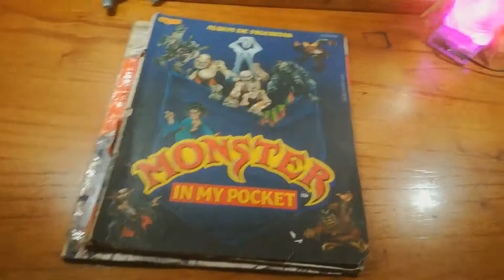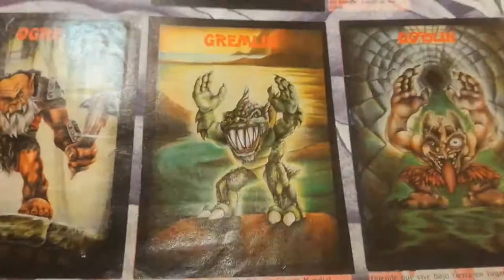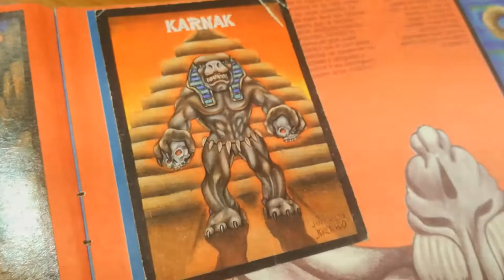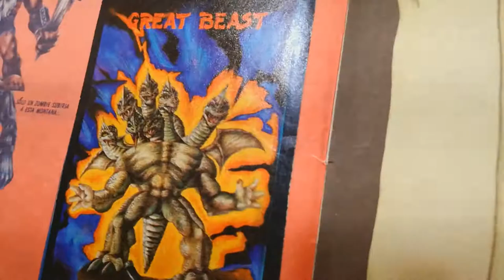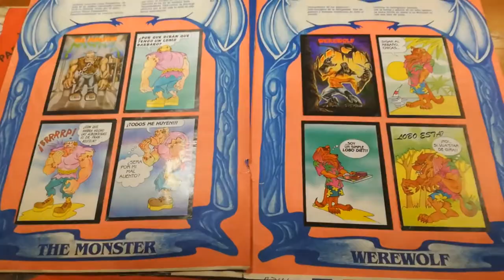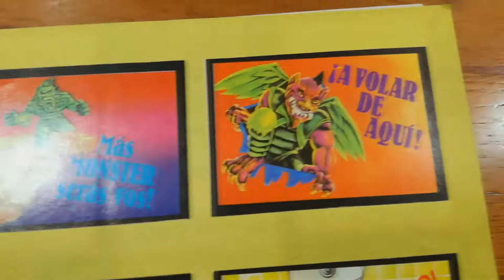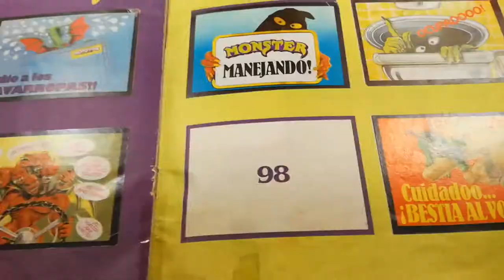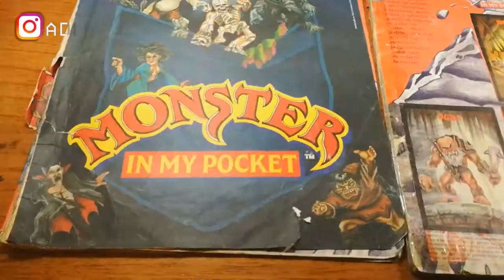Monster in my Pocket, un impresionante album de CROMY @ Gettin' high n' watchin' toyz by Adersid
Volvemos despues de un tiempo en silencio con este albumazo de la san puta.

Gracias a Taller Tronco y WN Trash por las donaciones! Pueden visitar sus paginas de instagram en estos links:
Pueden seguirnos a nosotros tambien!